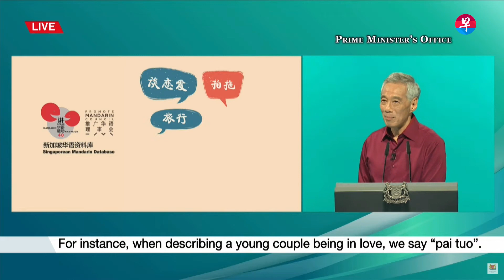李总理：警惕社媒信息 严防外国势力干预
你从社交媒体等平台获得信息时，都信以为真吗？李显龙总理提醒，有些信息可能别有用心，甚至是要破坏新加坡民众对政府的信任。李总理指出，国人必须防范不良外国势力的干预，才能保障新加坡的国权和独立。